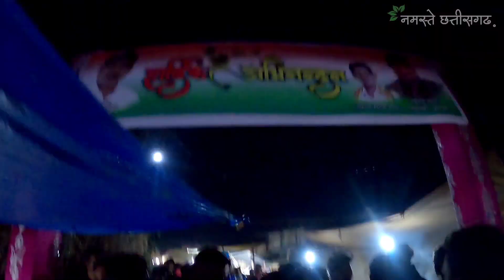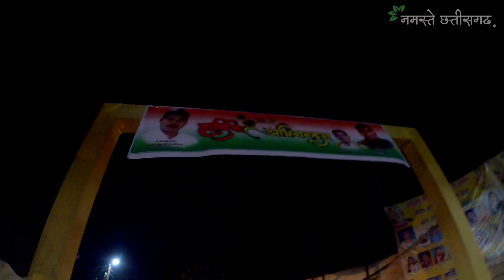Family With Bhendra Mela😍 || भेण्ड्रा कार्तिकेश्वर मेला 2022 || Namaste 36garh || Ajay Rathiya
नमस्ते छत्तीसगढ़!!!
मैं हूं Ajay RathiA
आप देख रहे है :) Namaste 36garh
NAMASTE From छत्तीसगढ़ के रायगढ़ DISTRICT के छोटे से गांव से!

मेरा YOUTUBE CHANNEL में आपको VLOGS, MOTO VLOGS, FUN-MASTIIII, यादगार MOVEMENT, अपनी संस्कृति,अपनी CULTURE और अपने आसपास के सुन्दर-सुन्दर जगहों को देखने को मिलेगा.
मेरा VIDEOS आपको पसंद आया तो कृपया LIKE, SHARE, COMMENTS और मेरा YOUTUBE CHANNEL को SUBSCRIBE करें, साथ ही BELL ICON को CLICK करें ताकि NEW VIDEO का UPDATE आपको सबसे पहले मिले।

Love From CHHATTISHGARH ke Chhote se GAON se!!!❤️